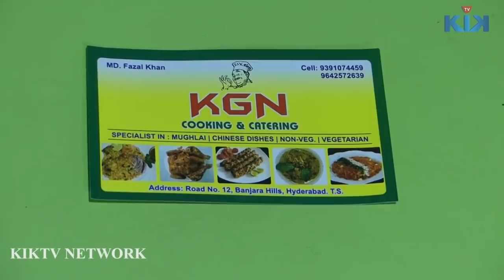LEMON CHICKEN Recipe STREET FOOD KIKTV B7